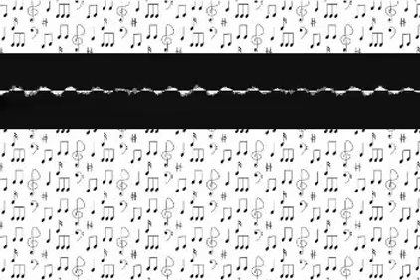Trumpetsongbird Czardas yvsknevmzn